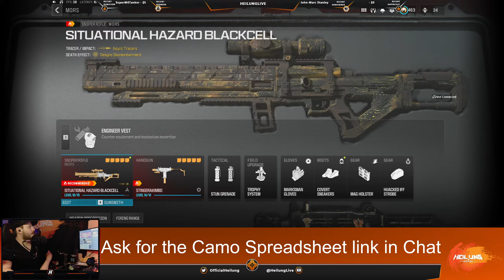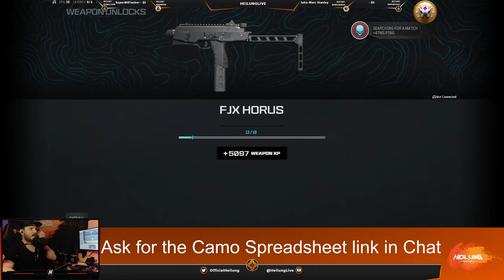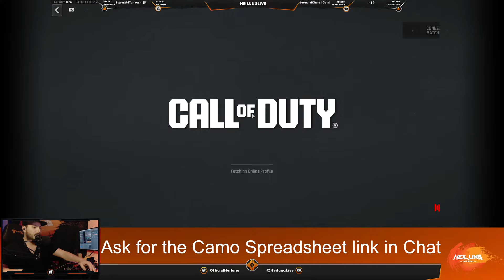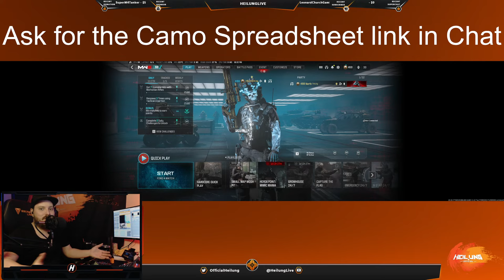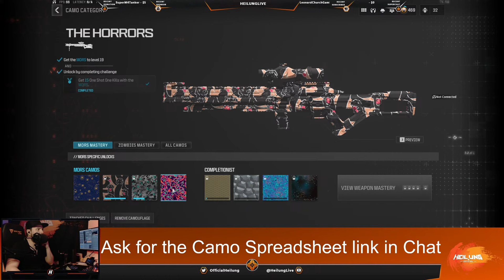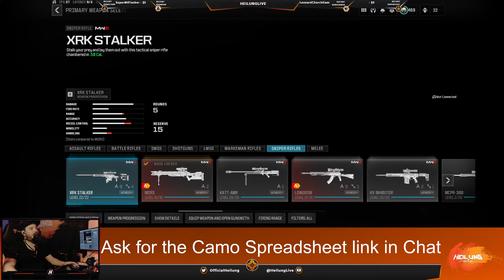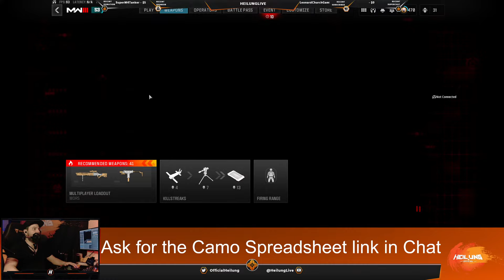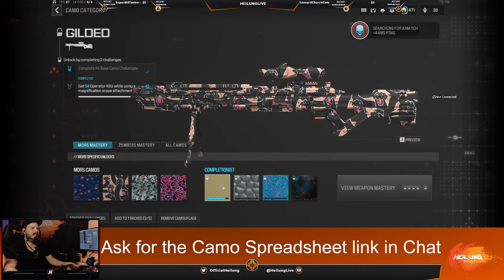NEW ITEMS - NEW GRIND - Free Spreadsheet Link in Chat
With the release of the MORS, Gladiator, and FJX Horus we have a new grind to do. Let's get it. Ask for the Link to my FREE Camo Tracker Spreadsheet in Chat.